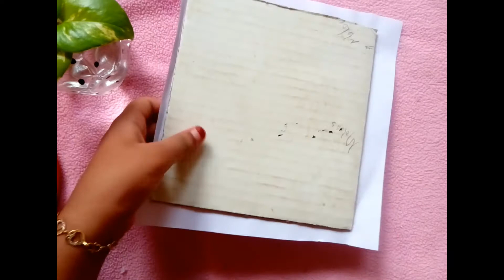Paper Flower Wall Hanging | Easy Wall Decor Idea *MINSHA'S CREATIONZ*